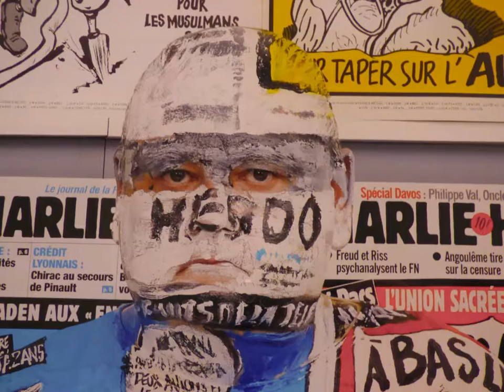Les Histoires de fantômes de Liu Bolin : Charlie Hebdo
Les Histoires de fantômes de Liu Bolin : le peintre caméléon chinois et ses acolytes disparaissant au milieu des Unes de Charly Hebdo.
Exposition à la Maison Européenne de la photographie 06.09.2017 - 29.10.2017